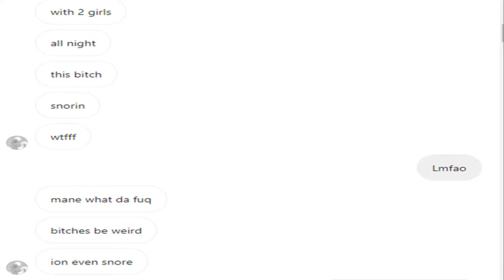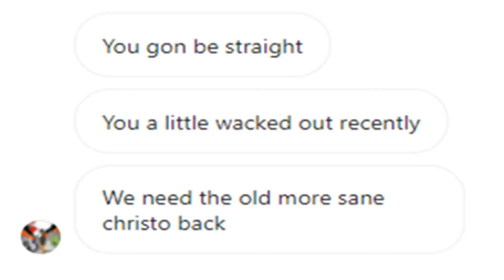BEST OF AD BREAK (SUNSHINE CHRISTO, VAIN, SH1NY)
0:00 - ME & SH1NY PLAYIN' ROBLOX BY SUNSHINE CHRISTO
0:49 - EVERYTHING I LOVE BY VAIN
2:06 - HAPPY FUNERAL BY SUNSHINE CHRISTO
3:00 - THAT ITS TRUE BY VAIN
3:50 - CODEINE KISS BY SUNSHINE CHRISTO
4:39 - TOO MUCH CODEINE BY VAIN